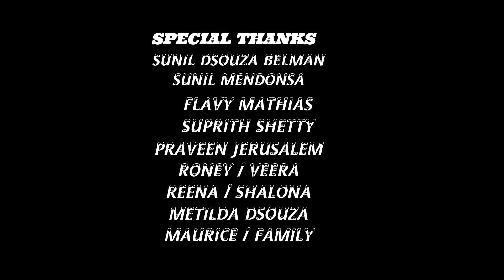𝐔𝐦𝐤𝐚𝐥𝐥'𝐥𝐥𝐨𝐲 𝐌𝐨𝐣𝐞 𝐏𝐚𝐬𝐨𝐭𝐡, 𝐊𝐨𝐧𝐤𝐚𝐧𝐢 𝐇𝐲𝐦𝐧.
'Umkall'lloy muje pasot' is a beautiful lenten hymn penned down by Praveen Fernandes. This hymn captures the struggle of Jesus and the pain that he went  through to pay for our sins. Hope this hymn touches ever other heart that goes out to feel the pain that Jesus went through for all of us                                       LYRICS/TUNE:𝙋𝙧𝙖𝙫𝙚𝙚𝙣 𝙛𝙚𝙧𝙣𝙖𝙣𝙙𝙚𝙨,
SINGER: 𝙈𝙤𝙡𝙡𝙮 𝙙𝙞𝙖𝙨,
 D O P: 𝙈𝙞𝙣𝙞𝙣 𝙧𝙤𝙙𝙧𝙞𝙜𝙪𝙚𝙨  Video EDITING :  𝙈𝙞𝙣𝙞𝙣 𝙧𝙤𝙙𝙧𝙞𝙜𝙪𝙚𝙨
Music Produced and mixed  by Stephen Frank @daijiworld  studio
SINGER: 𝙈𝙤𝙡𝙡𝙮 𝙙𝙞𝙖𝙨,
pre mixed and mastered by Shreenivasan @daijiworld  studio
FEATURING: 𝙑𝙚𝙚𝙣𝙖 𝙙𝙨𝙤𝙪𝙯𝙖 Video shot in 𝙃𝙤𝙡𝙮𝙡𝙖𝙣𝙙 𝙅𝙚𝙧𝙪𝙨𝙖𝙡𝙚𝙢 𝙄𝙨𝙧𝙖𝙚𝙡.